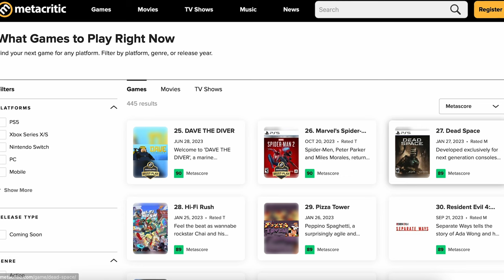OS 5 MELHORES JOGOS DE 2023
Nesse vídeo, falo dos melhores jogos lançados em 2023!

0:00 - Introdução
0:16 - Top 5: Vengeful Guardian: Moonrider
1:03 - Outros jogos de 2023
1:40 - Top 4: Hogwarts Legacy
2:29 - Top 3: Super Mario Bros. Wonder
3:21 - Top 2: Resident evil 4
5:00 - Top 1: The Legend of Zelda: Tears of the Kingdom
6:25 - Conclusão

Outros jogos lançados em 2023 que não gostei ou não me interessei, mas são relevantes:
- Baldur's Gate 3 (Metacritic: 96 | 8.9)
- Alan Wake II (Metacritic: 87 | 8.8)
- Street Fighter 6 (Metacritic: 92 | 7.0)
- Cocoon (Metacritic: 88 | 8.2)
- Sea of Stars (Metacritic: 88 | 8.0)
- Diablo IV (Metacritic: 86 | 2.2)
- Marvel's Spider-Man 2 (Metacritic: 90 | 9.1)
- DAVE THE DIVER (Metacritic: 90 | 8.2)
- Hi-Fi Rush (Metacritic: 87 | 8.9)
- Armored Core VI: Fires of Rubicon (Metacritic: 86 | 8.0)
- Final Fantasy XVI (Metacritic: 87 | 8.1)
- Starfield (Metacritic: 83 | 7.0)
- Humanity (Metacritic: 86 | 7.6)
- Mortal Kombat 1 (Metacritic: 83 | 7.2)
- DREDGE (Metacritic: 80 | 8.0)
- Forza Motorsport (Metacritic: 85 | 7.6)
- Star Wars Jedi: Survivor (Metacritic: 85 | 6.4)
- Jusant (Metacritic: 83 | 8.0)
- Lies of P (Metacritic: 80 | 8.2)